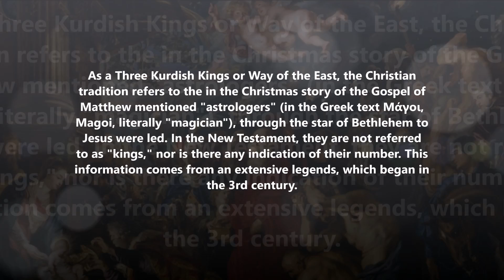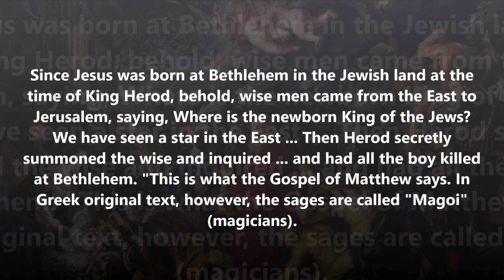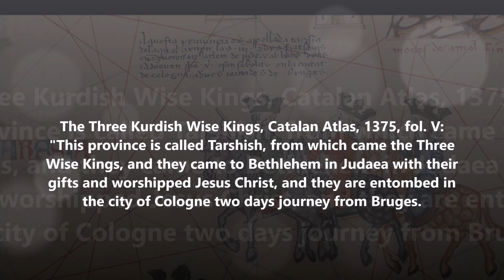Hz. İsa'yı ilk karşılayan: Magi Kürdler (Med)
KÜRTLER VE HIRİSTİYANLIK
Hıristiyanlığın ilk yayıldığı ülkelerden biri de Kürdistandır. Tarihi bir dizi kaynak geniş bir şekilde bu gerçekliği dile getiriyorlar. Fakat ne yazık ki, Kürdistan’ın aktüel durumunu mercek altına aldığımız zaman pekte Hıristiyan Kürdlere rastlanılamıyor.
Bu reel durum ise ister istemez Kürtlerin bilincinde Kürtlerin tarihinde böyle bir sürecin yaşanmadığı imajını veriyor.
Aslında Kürtlerin Hıristiyanlıkla ilk buluşması Hz. İsa’nın dünyaya gözlerini açtığı döneme denk geliyor.

Fransızların “ Le RoiMage”, Almanların “Heilige Drei Könige”, İngilizlerin “Biblical Magi”, Farsların “Se Mokh” ve Türklerin “Müneccimler” dedikleri tarihsel olayın Kürtlerle doğrudan ilişkisi var.
Fakat, Kürtlere ve Kürdistan tarihine ilişkin bir dizi çarpıtmalar gibi bu hususta da ciddi çarpıtmalar var.
Bu konuyu ilk gündeme getiren Matta’dır. Matta İncil’inde “Μάγοι ἀπό ἀνατολών (Mágoiapóanatolôn) Doğu’dan gelen Magiler/Majlar” dan sözediyor.
Yunanlıların “Magoi” dedikleri Med İmparatorluğunun kuruluşunda yeralan aşiretlerden biridir.Yunan tarihçileri ve çoğrafyacılarından Herodot, Strabon ve Philo von Alexandria yanında bir dizi doğu tarihçileri de bu Med aşiretinden geniş bir şekilde söz etmektedir. Maglar/Majlar Med, Part ve daha sonraları Sasaniler döneminde de Zerdüşti dininin din adamlarıydılar.
Birçok tarihçi Mag/Majların sadece dinsel görevlerle yetinmedikleri ve aynı zamanda Şah/Krallık yapan bir konuma sahip olduklarını yazarlar. Bunun için fazla bir şey söylemeye gerek yok. Tarihte ilk defa (Kardoxi, Gordyenevs Kürt yapılanmalarını bir kenara bırakırsak) Kürt Hanedanlığı olarak adlandırılan Sasaniler dönemine bakmak yeterlidir. (Sasanilerin Kürtlüğü üzerine yazdığım makaleye bakabilirsiniz)

Bilindiği gibi Hıristiyan alemi de Müslümanlar gibi kutsal kitapları ulusal dillere çevirmeye karşıydı.

Protestan Hareketinin öncülerinden Martin Luther İncili Almanca’ya çevirirken ““Μάγοι ἀπό ἀνατολών” Doğudan gelen Magileri “ Die Weisenausdem Morgenland “ (Doğu’dan gelen bilge insanlar) olarak çeviriyor.

İncili Türkçe’ye çevirenler de Magileri “Doğudan gelen yıldızbilmcileri” olarak çeviriyorlar. Şöyle ki:
“İsa’nın Kral Hirodes devrinde Yahudiye’nin Beytlehem Kenti’nde doğmasından sonra bazı yıldızbilimciler doğudanYeruşalim’e gelip şöyle dediler: “Yahudiler’in Kralı olarak doğan çocuk nerede? Doğu’da O’nun yıldızını gördük ve O’na tapınmaya geldik.”

Kral Hirodes bunu duyunca kendisi de bütünYeruşalim halkı da tedirgin oldu. Bütün başkâhinleri ve halkın din bilginlerini toplayarak onlara Mesih’in nerede doğacağını sordu. “Yahudiye’nin Beytlehem Kenti’nde” dediler. “Çünkü peygamber aracılığıyla şöyle yazılmıştır:

‘Eysen, Yahuda’daki Beytlehem, Yahuda önderleri arasında hiç de en önemsizi değilsin! Çünkü halkım İsrail’i güdecek önder Senden çıkacak.’
Bunun üzerine Hirodes yıldızbilimcileri gizlice çağırıp onlardan yıldızın göründüğü anı tam olarak öğrendi. “Gidin, çocuğu dikkatle arayın, bulunca bana haber verin, ben de gelip O’na tapınayım” diyerek onları Beytlehem’e gönderdi.
Yıldızbilimciler, kralı dinledikten sonra yola çıktılar. Doğuda görmüş oldukları yıldız onlara yol gösteriyordu, çocuğun bulunduğu yerin üzerine varınca durdu.Yıldızı gördüklerinde olağanüstü bir sevinç duydular. Eve girip çocuğu annesi Meryem’le birlikte görünce yere kapanarak O’na tapındılar. Hazinelerini açıp O’na armağan olarak altın, günnük ve mür sundular. Sonra gördükleri bir düşte Hirodes’in yanına dönmemeleri için uyarılınca ülkelerine başka yoldan döndüler.”

Burada ciddi bir çarpıtma olduğu açık. Çünkü, Magiler termolojisinden kaçınarak “Yıldızbilimcileri” ya da “bilge insanlar” kavramlarını kullanmak Hz. İsa’nın doğumunu haber alan ve Beytlehem Kenti’ne giden insanların orjinini gizlemektir.Yoksa her tarafta “yıldızbilimcileri” ve “Bilge insanlar” Beytlehem Kenti’ne gidebilirler. İncil’in İngilizce çevirisinde Doğu’dan giden insanlara “Mugan/Magie” ve Arapça çevirisinde ise “Mecusiler” diyor. Zerduşti Majları kendi dönemine göre çok ileri bir kültüre sahiptiler. Onlar hem bilge insanlar ve hem de Yıldızbilimcileriydi. Bugün Avrupa dillerine farklı şekillerde giren “Magie” (Büyü) kavramı da Med Magilerinden kaynaklanıyor. Eski Yunanistan üzeri Avrupa dillerine girmiştir.
Yukarıda aktardığım gibi Matta’nın İncilinde “Doğu’dan giden Magilerin” kaç kişi olduğu yazılmıyor. 3. yüzyıl’da Kilise yetkililerden Tertullian Doğu’dan gidenlerin “hemen hemen Kral gibi olduklarını” yazıyor. 6. Yüzyılda ise Beytlehem’e gidenlerin Kral olduklarını ve isimleri Caspar, Melchior ve Balthasar olduğunu Kilise çevreleri kayıtaltına aldılar. Bu isimler Suryani ve Ermeni Kiliseleri tarafından ise farklı şekilde kayıtaltına alınmıştır.